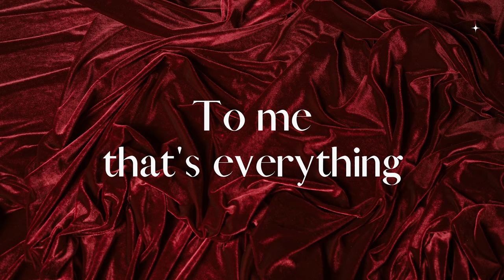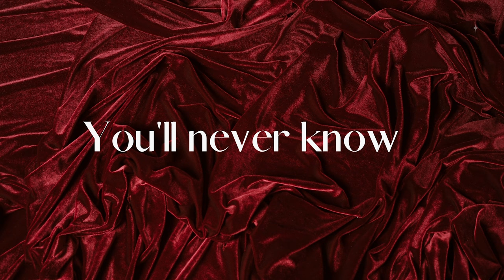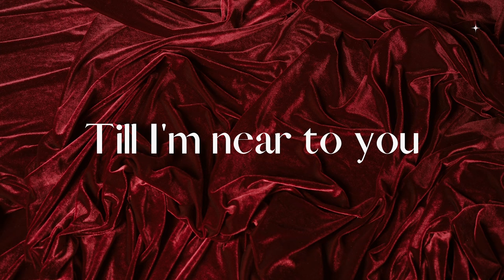Nat King Cole - The Very Thought Of You (Lyric Video)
Nat King Cole performs The Very Thought Of You.